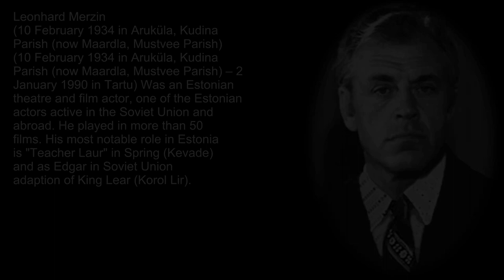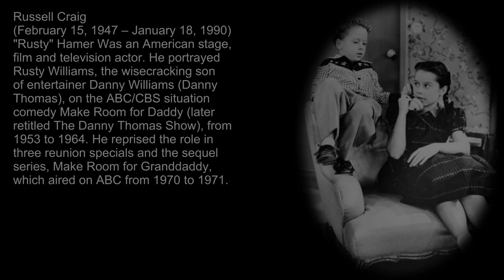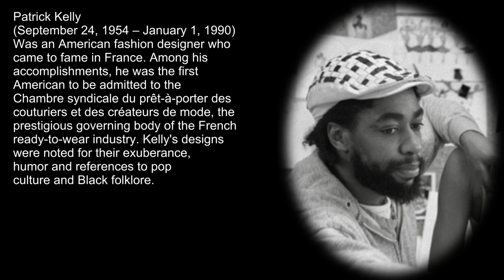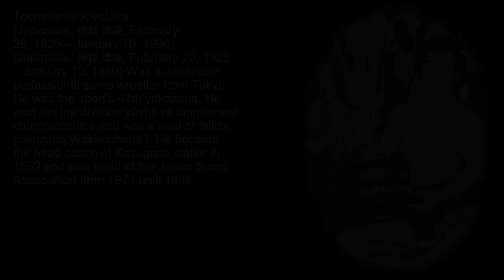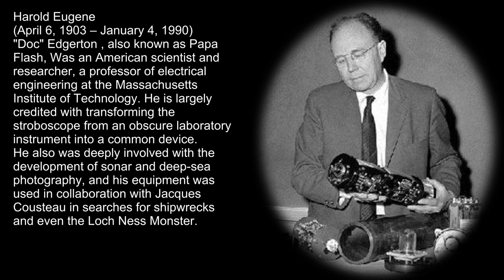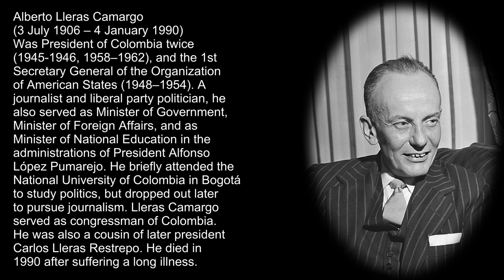Obituary Famous people who died in January 1990 [PART 2]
Who died in January 1990:
James Arthur Williams
Leonhard Merzin
Hans Jaray
John Arthur Kennedy
Ihsan Abdel Quddous
Russell Craig
Napua Stevens Poire
Alexander 'Sasha' Pechersky
Patrick Kelly
Henry Winterfeld
Chesley G. Peterson
John Arkwright
Tochinishiki Kiyotaka
Otto Weidinger
Lewis Mumford
Alberto Fernando Riccardo Semprini
Harold Eugene
Alberto Lleras Camargo